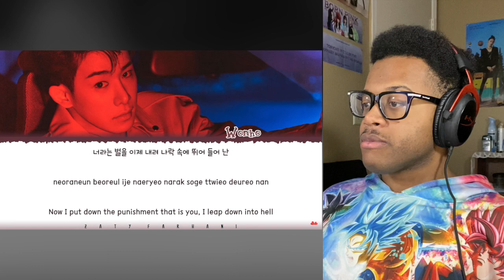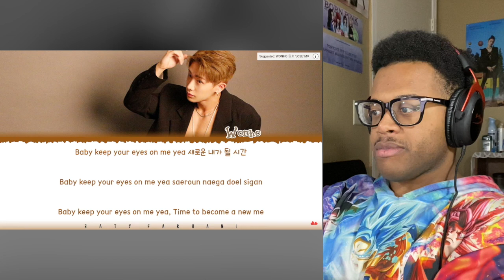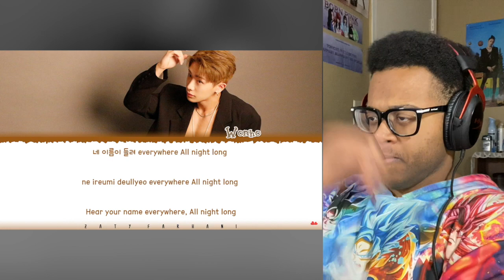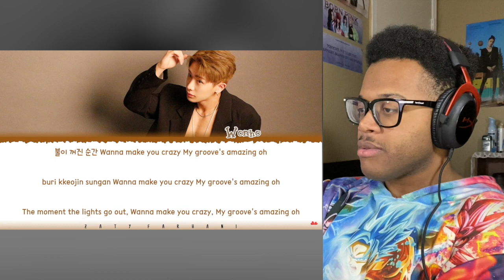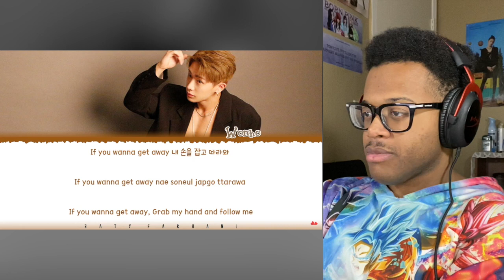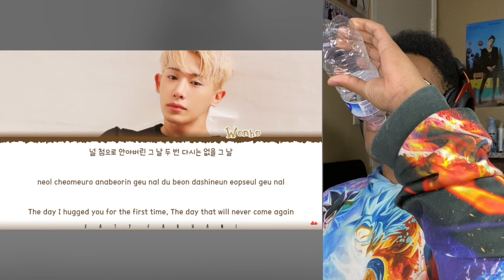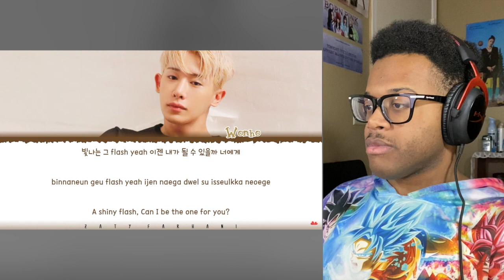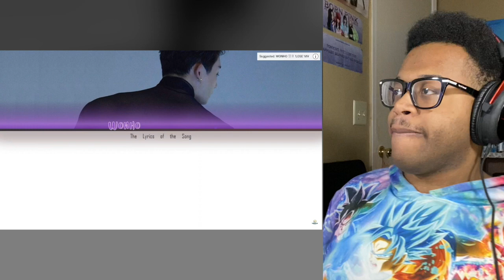WONHO 'Love Synonym #2 : Right for Us' Album Reaction